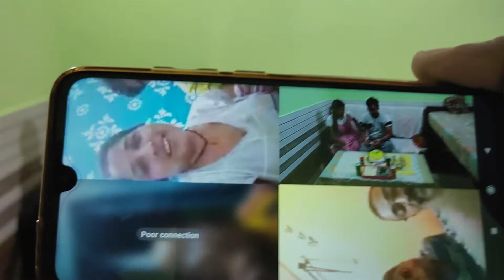BIRTHDAY VLOG WITH FAMILY